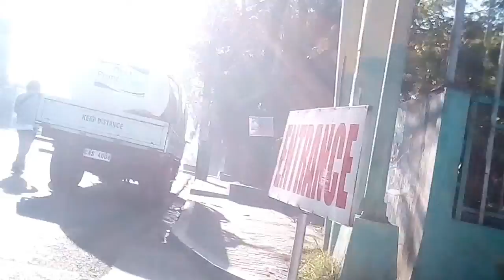RIDE - 41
Pasada BISIKLITA
Byaheng BISIKLITA